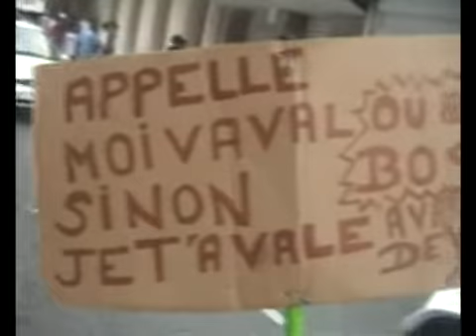lilong floribert a basse terre en 2004.mpg